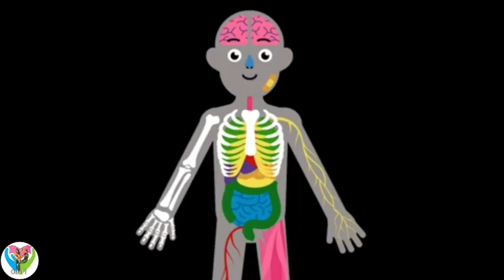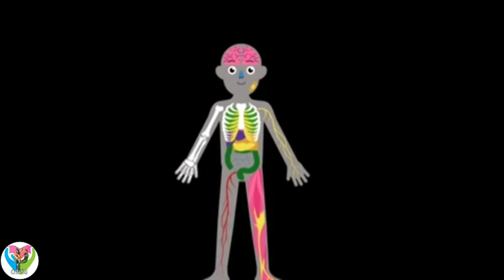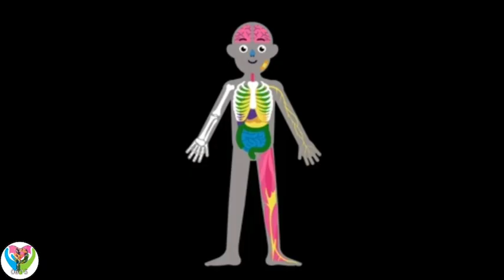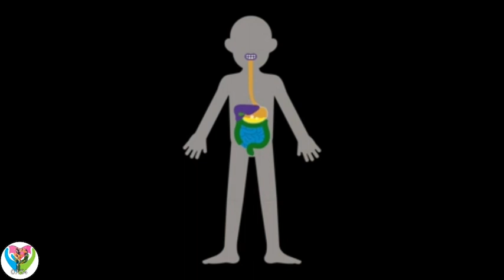Learn all about me - FECES and More